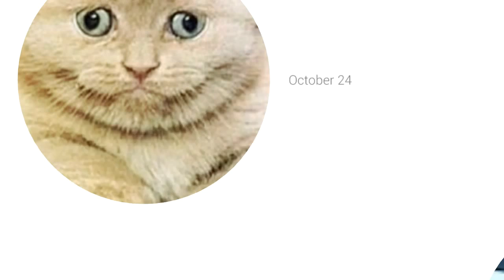My previous photo's